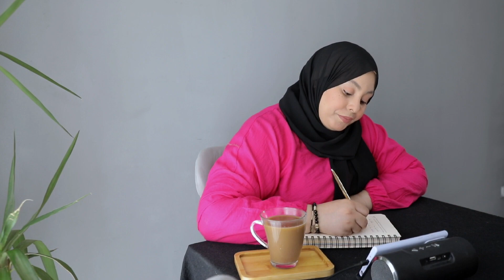400 كاب كيك ف 24 ساعة🤔 | يوم في حياتي | Day with me as business owner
◦•●◉✿ 𝖎𝖓𝖘𝖙𝖆𝖌𝖗𝖆𝖒 ✿◉●•◦LET'S BE FRIENDS💕💕
في الفديو دا بشارك معاكو يوم من حياتي, عملت فيه أوردر ل 400 كاب كيك في 24 ساعة.
Day with me as business owner.
 Hello. I am BEBO. 😊💖 مرحبا. أنا بيبو. 😊💖
شكرا لكم على مشاهدة  🤗يرجى تسجيل الإعجاب والاشتراك  في القناة وتشغيل الإشعارات🔔
سيتم عرض مقاطع فيديو جديدة هنا مرتين كل أسبوع🌷 اثنين و خميس | و بودكاست كل 15 يوم ان شاء الله ❤

مرحبًا بكم في قناة with bebo
  الخاصة بي حيث أشارك أسلوب حياتي مع التركيز على كل ما يتعلق بالمنزل . .الديكور . الترتيب و التنظيم . الروتينات التحفيزية و اشياء مفيدة لاسلوب حياة مودرن و جيد
تهدف  إلى إلهام وتحفيز وكشف الأشياء الرائعة الكامنة في داخلك.انا مقاولة ذاتية في مجال المالتي ميديا و صانعة محتوى أعمل عن بُعد  بدوام كامل 💖

🧁 Filming and editing : with bebo @with.bebo
🧁 Editing program : Adobe  Premiere Pro
🧁 Camera Information : Canon 5D Mark IV